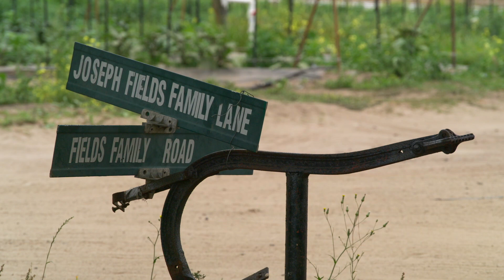Earth Heart Growers Farm To Table in SC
Immerse yourself in the beauty of nature and agriculture through stunning visuals and captivating storytelling. Get ready to be transported to the heart of the farm-to-table experience.

The "farm-to-table" movement emphasizes sourcing food directly from local farms and producers and delivering it to consumers with minimal intermediaries. This approach has gained significant attention and importance in recent years, especially in the context of educational institutions and students. Here's why the farm-to-table approach is important for students:

Nutritional Benefits: Farm-to-table sourcing encourages the consumption of fresh, locally grown produce. This means students can enjoy fruits, vegetables, and other products at the peak of their flavor and nutritional value. Fresh produce is often higher in vitamins, minerals, and antioxidants compared to processed or imported alternatives.

Educational Opportunities: Farm-to-table programs can be integrated into the curriculum, providing students with hands-on learning experiences about where their food comes from, how it's grown, and the environmental and social impact of various food choices. These programs can include field trips to local farms, gardening activities, and discussions about sustainable agricultural practices.

Environmental Awareness: The farm-to-table approach promotes sustainability by reducing the carbon footprint associated with long-distance transportation of food. This can help students understand the importance of supporting local agriculture to minimize the negative impacts of food production on the environment, such as greenhouse gas emissions and soil degradation.

Community Building: Farm-to-table initiatives often strengthen the connection between local communities and farmers. By supporting local producers, students contribute to the local economy and help build a sense of community. This can foster a deeper appreciation for the value of local resources and encourage a more sustainable way of living.

Healthier Food Choices: When students are exposed to fresh, locally grown produce from an early age, they are more likely to develop healthy eating habits. These habits can have a positive impact on their long-term health, reducing the risk of obesity, diabetes, and other diet-related health issues.

Culinary Skills: Farm-to-table programs can encourage students to develop cooking skills and experiment with diverse and seasonal ingredients. This can empower them to make healthier and more conscious food choices as they grow older and become more independent in their food decisions.

Supporting Local Economy: Farm-to-table initiatives help support local farmers and producers, contributing to the economic well-being of the community. By choosing locally sourced foods, students contribute to job creation and the growth of the local agricultural sector.

Food Security: By engaging with local food systems, students gain a better understanding of the importance of a reliable and resilient food supply chain. This knowledge can lead to discussions about food security, food distribution, and the potential impacts of disruptions in the global food chain.

Cultural Awareness: Farm-to-table programs can expose students to a variety of cultural foods and traditions that are deeply rooted in local agriculture. This exposure can help broaden their culinary horizons and promote cultural understanding and appreciation.

Overall, the farm-to-table movement is important for students because it offers a holistic approach to food education, encompassing nutrition, environmental awareness, community engagement, and sustainability. It equips students with valuable skills and knowledge that can positively influence their eating habits, health, and understanding of the world around them.